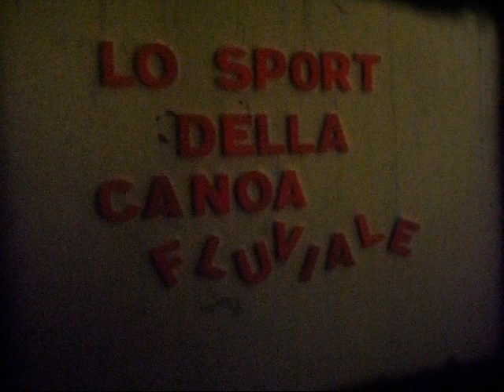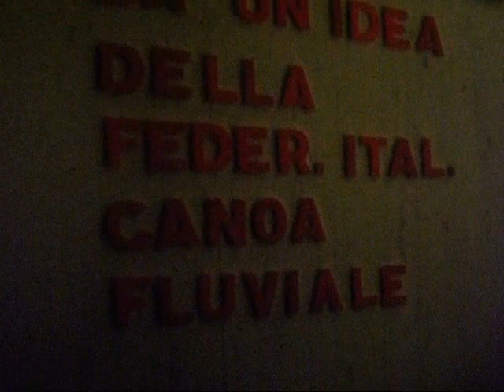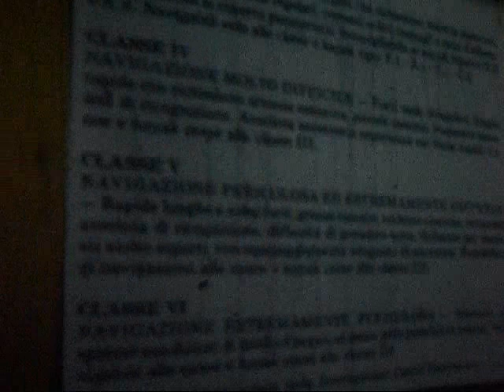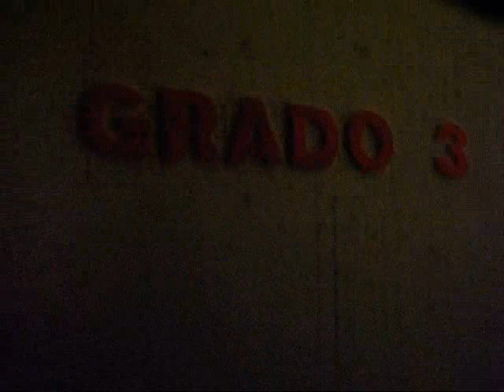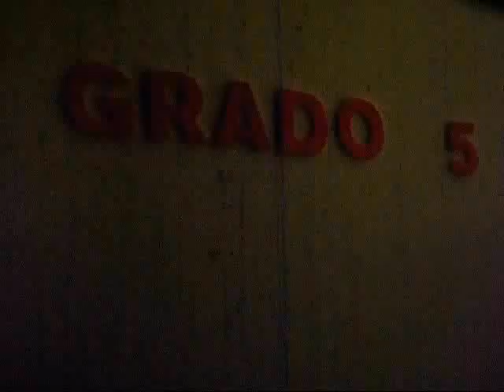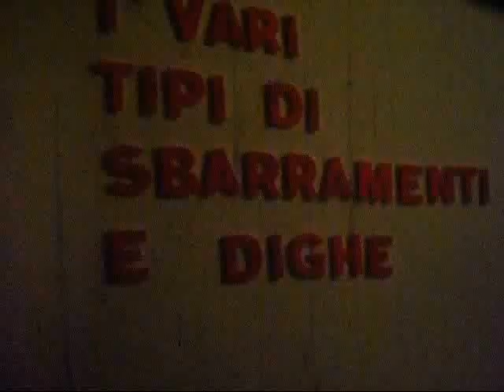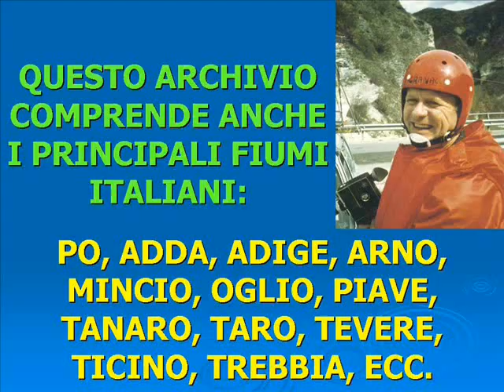CORSO DI CANOA-KAYAK (1 of 3)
Spezzoni di filmati originali in 8 mm muto (anni '60/'70/'80/'90).
Corso didattico di canoa-kayak per principianti a cura dell'Associazione Italiana Canoa Fluviale con sede in Milano.